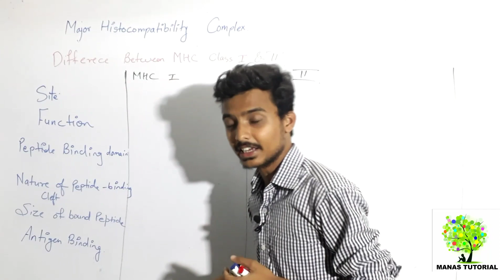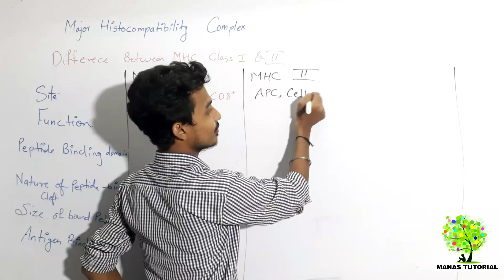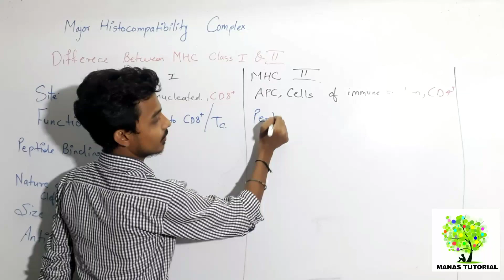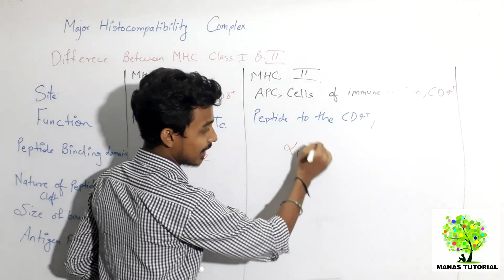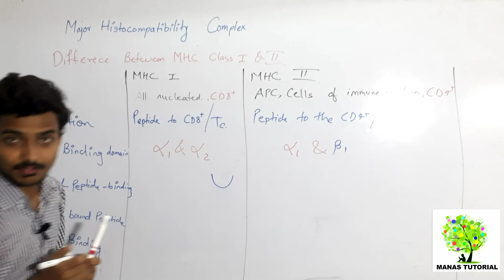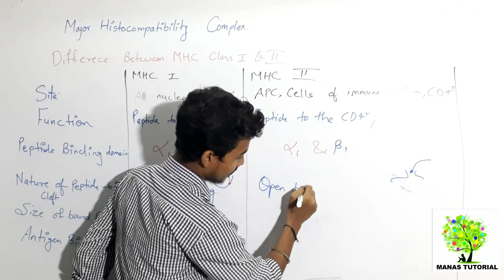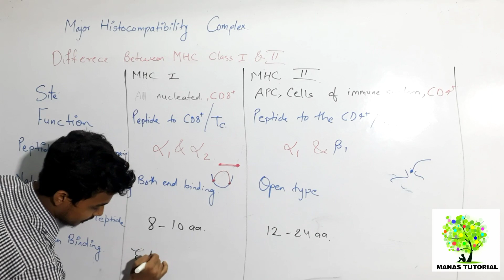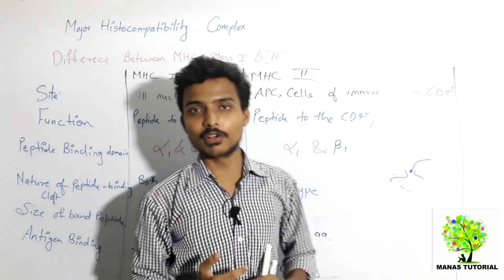Difference Between MHC Class I & II The difference between MHC Class I and Class II|Manas Mishra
This video lecture expains about the difference between MHC class I & II. In previous video we talk about the structure of MHC class I & II . The link for this video is